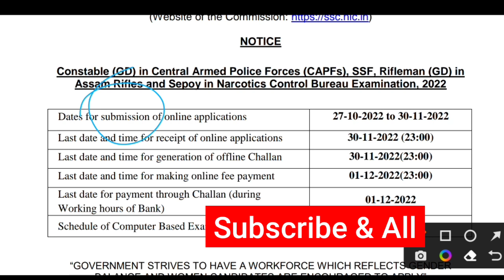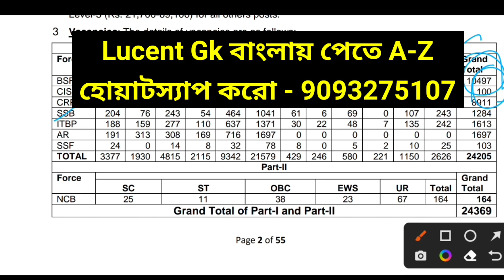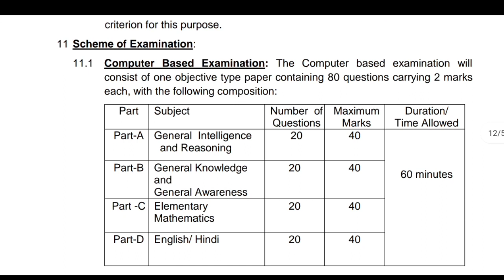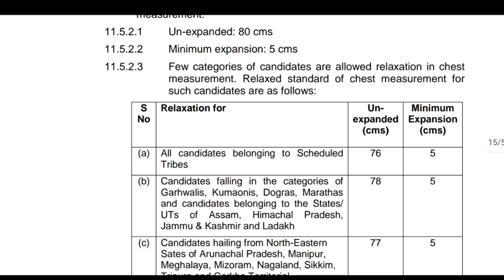24 হাজার শূন্যপদে কনস্টেবল নিয়োগ আজ থেকে আবেদন 2023, SSC Gd Constable New Vacancy 2023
🇮🇳🇮🇳 **কলকাতা পুলিশ কনস্টেবল** + WBP প্রিলি 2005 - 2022** পর্যন্ত বিগত **18** বছরের সমস্ত প্রশ্নোত্তর With solution
এইমাত্র প্রকাশিত হলো** , যারা নিতে আগ্রহী এই নাম্বারে ₹55 পেমেন্ট করে 👇👇

এখানে পেমেন্ট স্ক্রিনশট দাও সঙ্গে সঙ্গে pdf পেয়ে যাবে :-